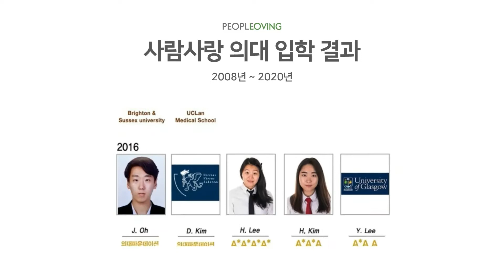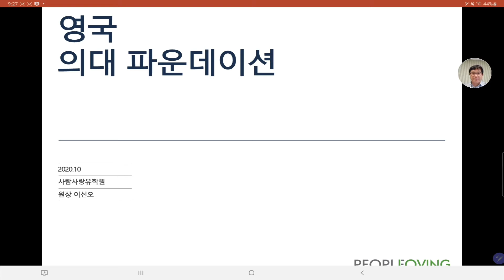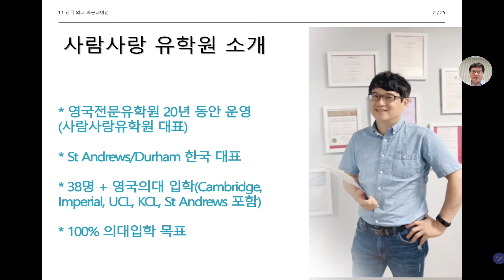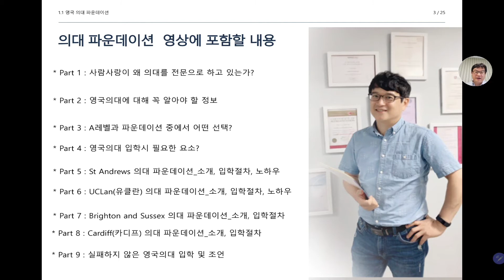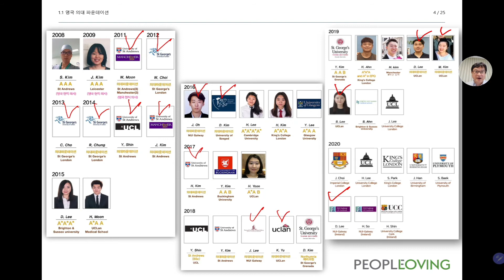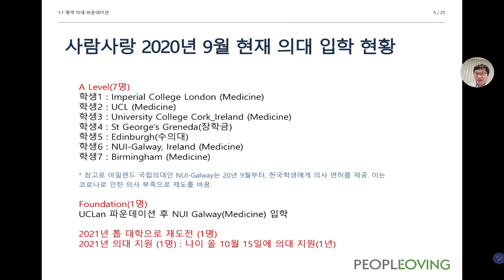[기획] 영국의대파운데이션 총정리 Part 1. 사람사랑유학원 소개 & 의대 입학결과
안녕하세요, 사람사랑유학원 원장 이선오입니다.

저는 2008년부터 영국의대 파운데이션을 학생들에게 소개해왔고, 많은 성공 노하우를 가지고 있습니다. 이 노하우를 공유하기 위해서, 9파트로 나눠서 영상을 만들었습니다.

🔊 Part1 : 사람사랑 소개 및 의대입학결과 📌
- Part2 : 영국의대 소개, 영국의사 되기절차, 한국의사 면허 받기
- Part3 : A레벨과 파운데이션
- Part4 : 영국의대 입학시 필요한 요소 : 성적/자기소개서/인터뷰/Admission test
- Part5  : St Andrews 의대 파운데이션 소개 및 입학절차
- Part6 : UCLan 의대 파운데이션 소개 및 입학절차
- Part7 : Brighton and Sussex 의대 파운데이션 소개 및 입학절차
- Part8 : Cardiff(카디프) 의대 파운데이션 소개 및 입학절차
- Part9 : 실패하지 않은 영국의대 입학 및 조언

부디 이 영상들이 많은 분들에게 영국의대 입학의 방향을 잡는데 도움이 되길 바랍니다.

무엇보다는 위의 영상에선, 각 학생의 다양한 백그라운드와 열망, 언어레벨, 독립심 등을 파악을 할 수 없어서, 완벽한 가이드라고는 볼 수 없습니다. 이 영상을 토대로 구글링이나 많은 질문 그리고 경험자와의 미팅등을 통해서, 스스로 확신을 갖기 바랍니다.

위 영상에 대해 궁금한 점이 있다면, 아래 링크를 참고해주시거나